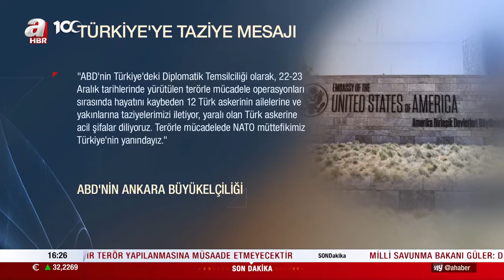ABD'nin ikiyüzlü "Terör" politikası! Türkiye'ye taziye mesajı yayınladılar | A Haber